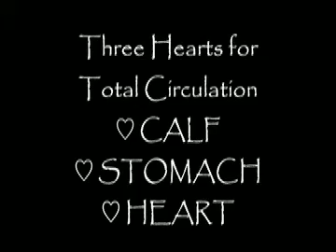The Three Hearts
This is a portion of a lecture on The Three Hearts given by Master Teacher Michael J. Leone of the Zenwellness Center in Sun City, Arizona in the spring of 2007.